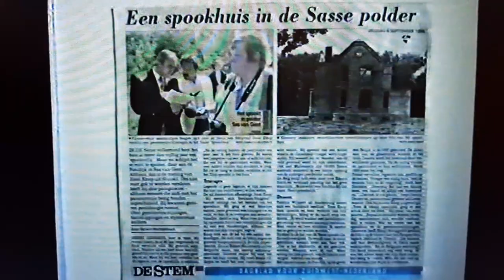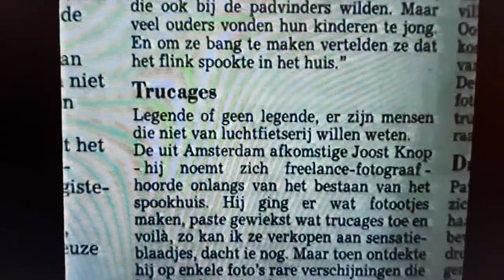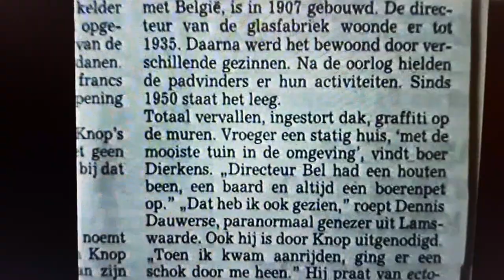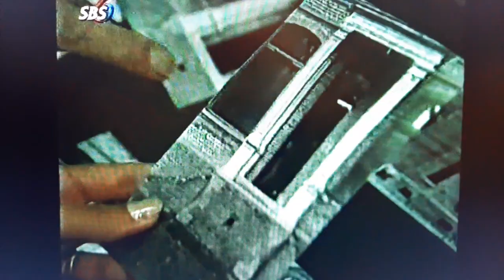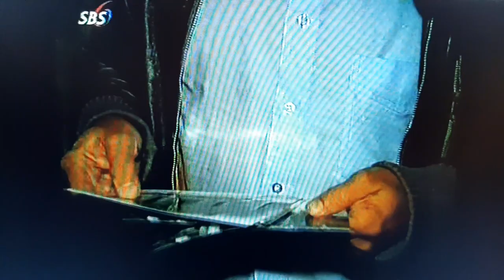dennis dauwerse: spookhuis sas van gent sept 96, oa bn de stem irene vd laar en sbs6